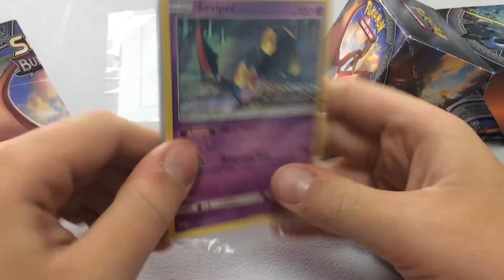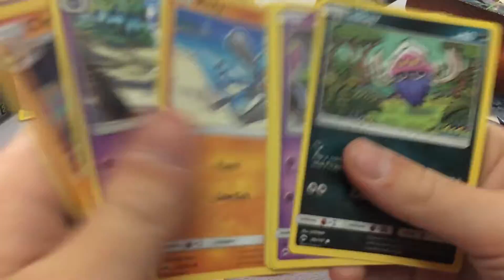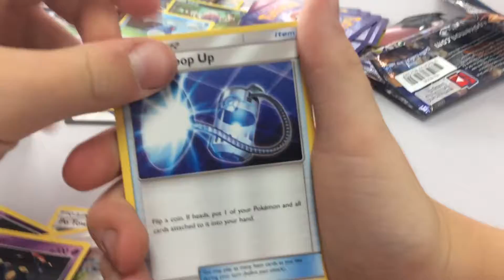OMG best prerelease ever!!